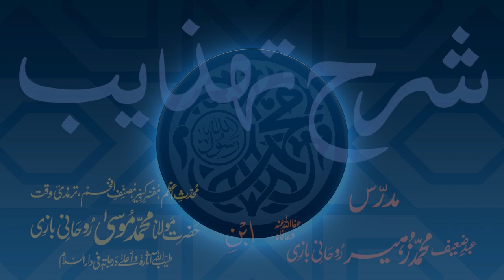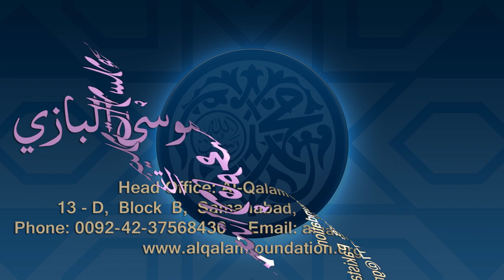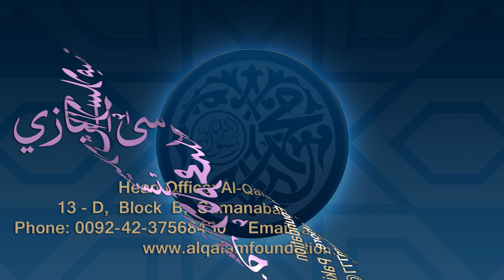Sharh-e-Tahzeeb Dars - 075 - Page - 025 - Maulana Muhammad Zuhair Ruhani Bazi - 29/12/2020